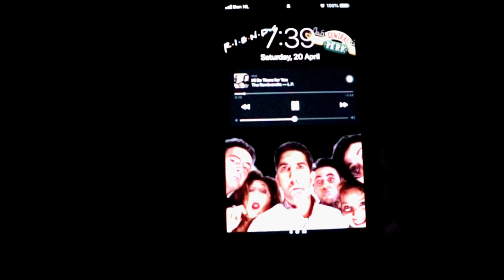Denmark 2019 // Travel Diary | SanneLyanne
So for spring break I went to Denmark with my family! I filmed most of it, I hope you enjoy it!
I had a lot of fun filming and making this.
Also sorry for the shaky footage sometimes, I don't have a stabilizer yet.

I N S T A G R A M: sannelyanne
S N A P C H A T: mynameis_sanne
T W I T T E R: SanneLyanne

Song:
Let Go - Ikson